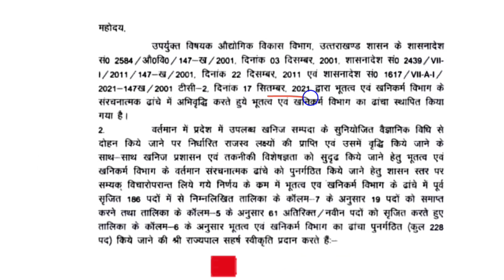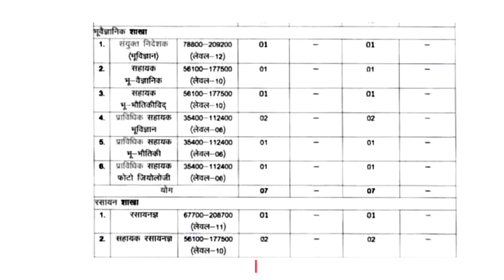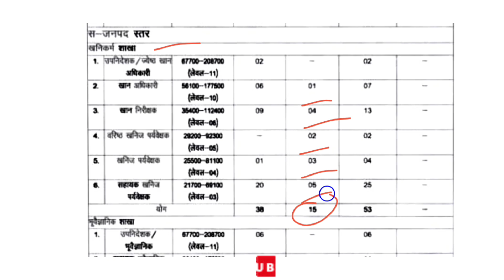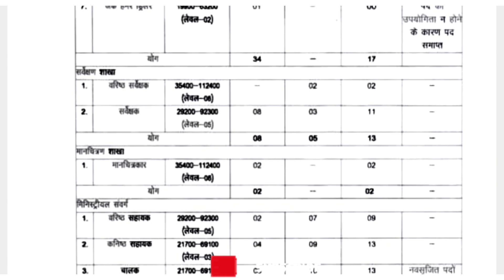उत्तराखंड : खनिज विभाग आउटसोर्सिंग व ग्रुप सी भर्ती || ऑफिशियल लेटर जारी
उत्तराखंड :  खनिज विभाग आउटसोर्सिंग व ग्रुप सी भर्ती,uttarakhand outsourcing Bharti,uttarakhand Job Notification,Uttarakhand upcoming job,uksssc job alert,ukpsc job alerts,uttarakhand sambida job,uttarakhand mining department new recruitment,Uttrakhand khanij department mein nai Bharti,उत्तराखंड खनिज डिपार्टमेंट में नई भर्ती,उत्तराखंड आउटसोर्सिंग भर्ती अपडेट,उत्तराखंड में आई आउटसोर्सिंग भर्ती,उत्तराखंड आउटसोर्सिंग भर्ती ऑफिशल वेबसाइट